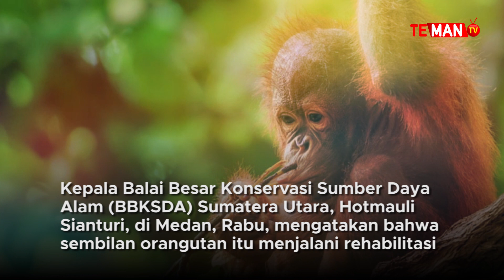Orangutan yang Pulang dari Malaysia Rehabilitasi di Sibolangit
Terasmedan – Sembilan orangutan Sumatera (Pongo abelii) yang dipulangkan dari Malaysia menjalani rehabilitasi di pusat karantina dan rehabilitasi orangutan di Sibolangit, Kabupaten Deli Serdang, Sumatera Utara.

Kepala Balai Besar Konservasi Sumber Daya Alam (BBKSDA) Sumatera Utara, Hotmauli Sianturi, di Medan, Rabu, mengatakan bahwa sembilan orangutan itu menjalani rehabilitasi di fasilitas yang dikelola oleh BKSDA bersama Yayasan Ekosistem Lestari dalam Program Konservasi Orangutan Sumatera.

“Setelah kesembilan orangutan itu menjalani perawatan dan proses rehabilitasi nantinya akan dilepasliarkan ke habitat alami,” katanya.